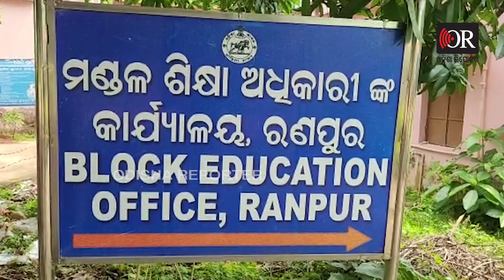କିଏ ଖାଉଛି ଛୁଆଙ୍କ ଅଣ୍ଡା ? | Odisha Reporter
ପିଲାଙ୍କ ଅଣ୍ଡା କିଏ ଖାଉଛି ? ପିଲାଙ୍କ ଆହାରରେ କାହାର ନଜର ? ପଲିଥିନ ଭର୍ତ୍ତି ଅଣ୍ଡା ଯାଉଥିଲା କୁଆଡେ ?  ଅଭିଯୋଗ ପରେ ମୁହଁ ଖୋଲିଲେ ପ୍ରଧାନଶିକ୍ଷୟତ୍ରୀ ।